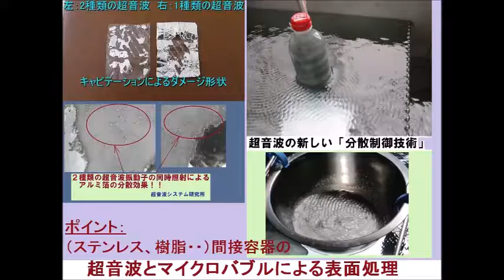超音波攪拌・乳化・分散・粉砕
＊間接容器の利用に関する「表面弾性波」の利用技術
　＊治工具による振動制御技術
　＊音と超音波の組み合わせ技術
　＊超音波発振プローブの製造技術

　　対象物に合わせた、超音波の非線形制御技術を開発しました。

　に対して、超音波特有の効果（表面刺激）を実現しました。

　特に、
　明確に制御（最適化）することで、安定した表面処理を実現します。

　具体的な対象や目的により様々な設定があります。
　詳細は、ノウハウとしてコンサルティング対応しています。

　発振の順序、出力設定、水槽内の液面の振動・・に関する

■参考